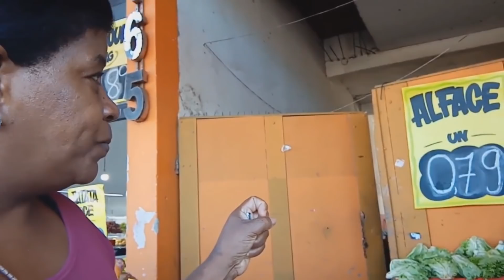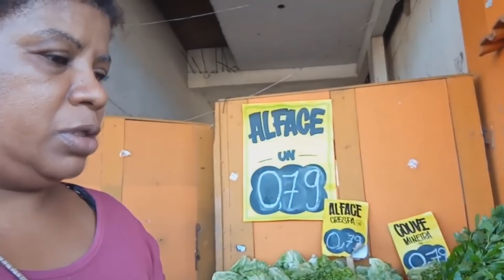Vamos fazer feira + Fazendo coisas saudáveis